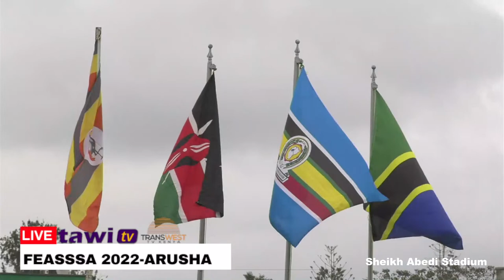OPENING CEREMONY - FEASSSA ARUSHA 2022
EAST AFRICA SECONDARY SCHOOLS BALL GAMES-FEASSSA 2022